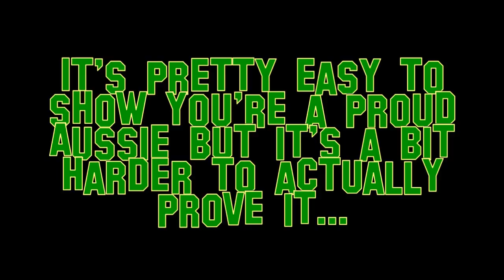Aussie F*ckin' Pride!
Yak's Australia Day video for 2011 introducing Barry. D. Bogan and featuring Eddygoombah